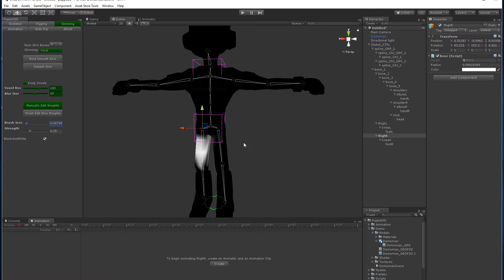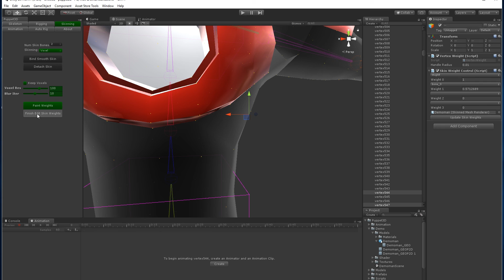Puppet3D Tutorial p6 - Paint Weights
Part 6 - How to modify the weights of your skin - by painting or manually setting them.